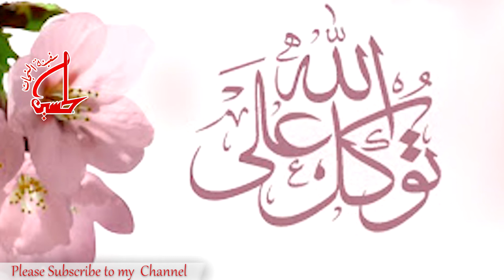Four Types of People | Allama Sayed Nusrat Abbas Bukhari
Topic : Four types of people and their food

Speaker Name : Allama Sayed Nusrat Abbas Bukhari

                                                          Thanks